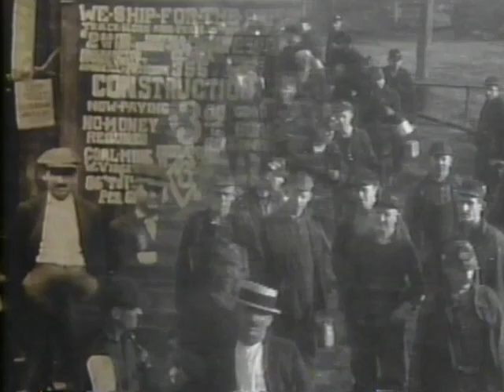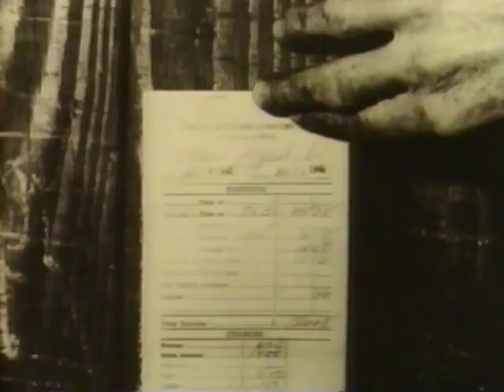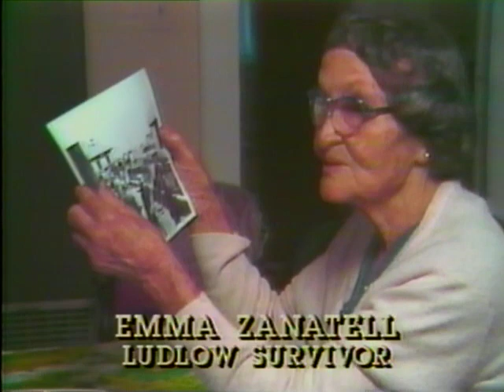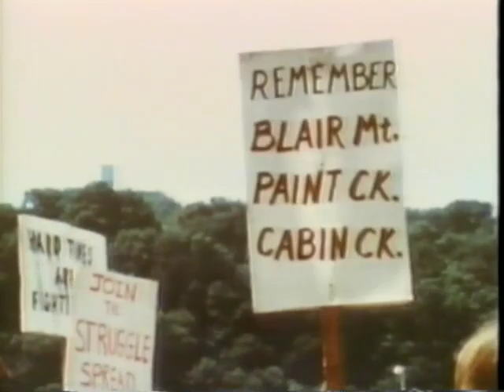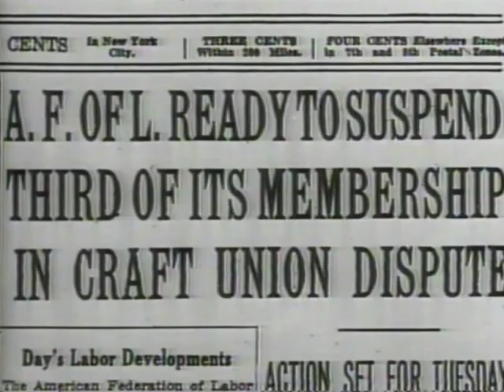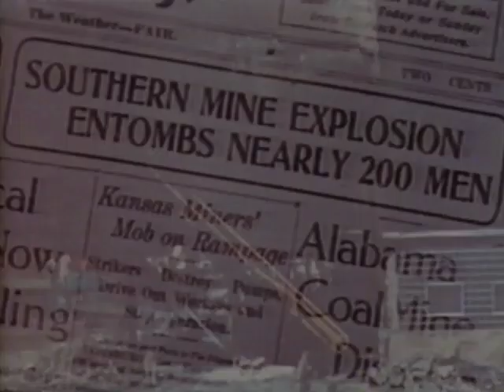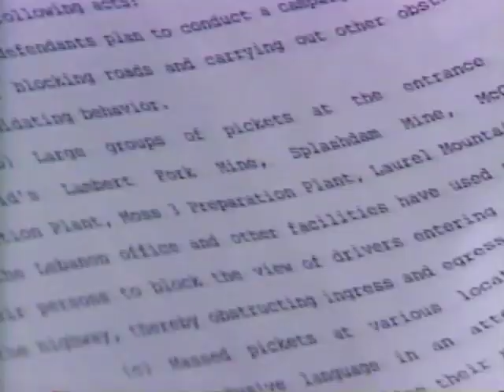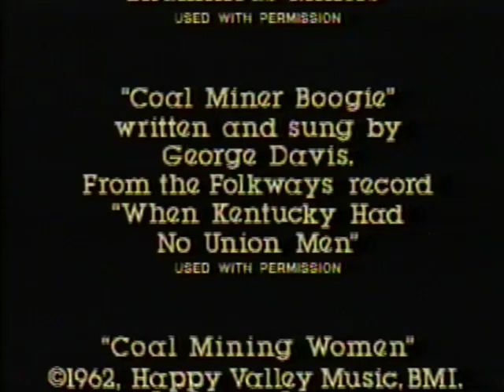OUT OF DARKNESS - The Mine Workers' Story | 1990